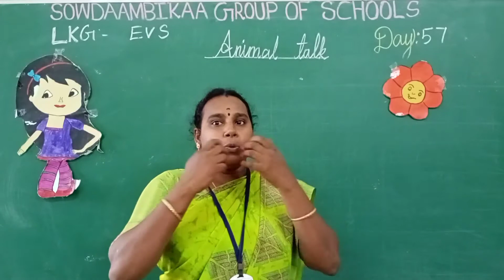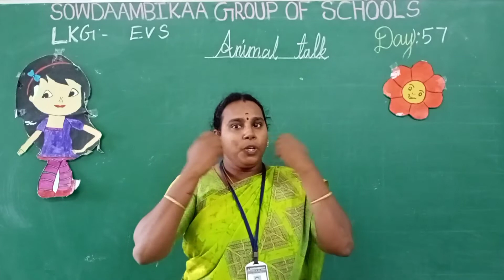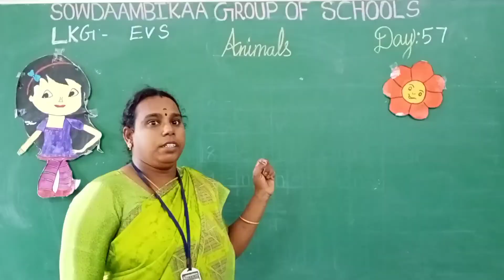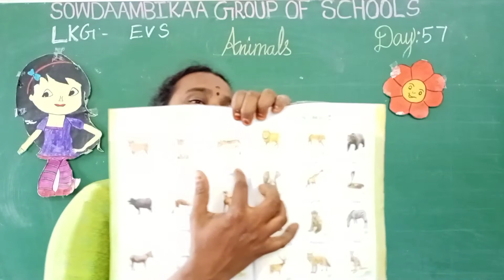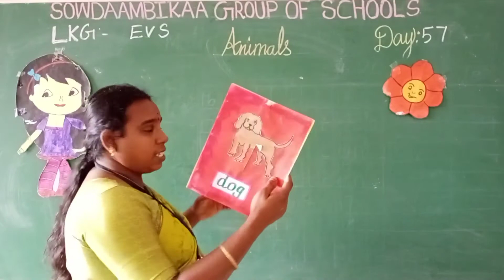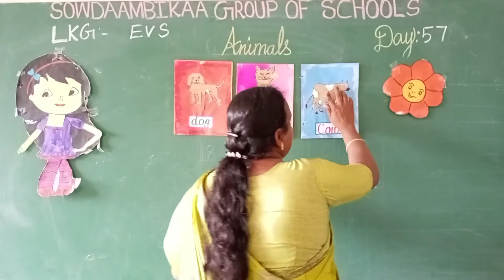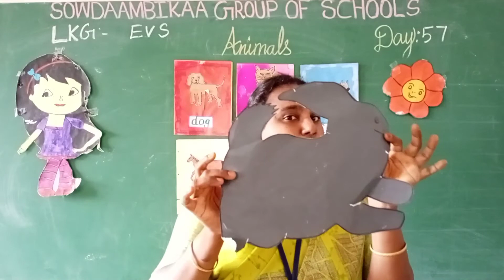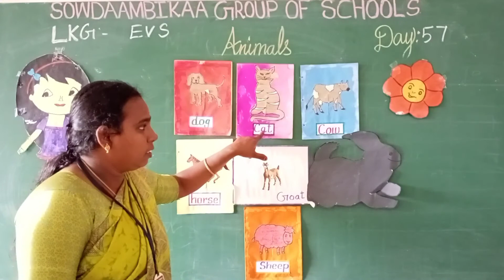GR LKG EVS 57